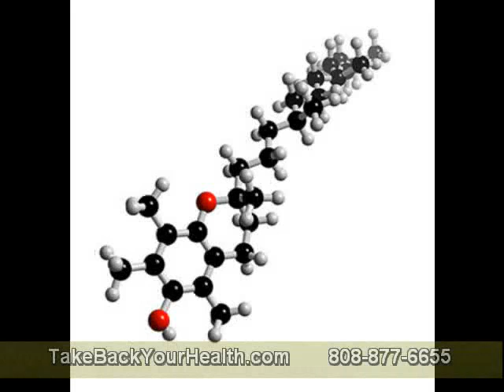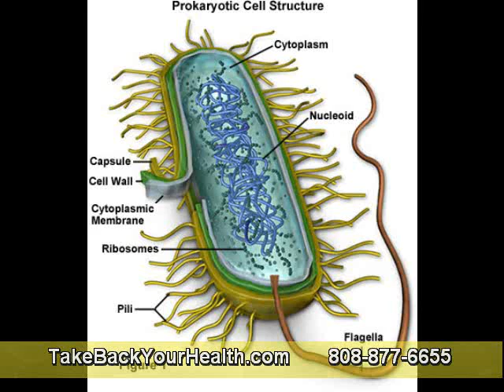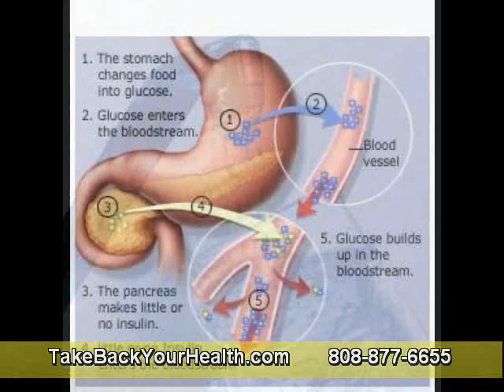Fibrosis of Lungs -- Treatment with Systemic Enzymes Therapy Improve Patient Health Part 2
Symptoms
When you suffer from this disease, some symptoms and signs can appear. They are shortness of breath, chest discomfort, dry coughing, weakness, fatigue, weight loss because of losing appetite.

Fibrosis of Lungs Treatments
Until today, it is a fact that no such treatments or medications for idiopathic pulmonary fibrosis that can give significant improvement on the patient's condition. The scarring that has been developed is permanent.

According to the research, the immune system in our body seems to give significant contribution on this condition. That is the similarity that has been found in many forms of pulmonary fibrosis. Based on this founding, then the medication that has been prescribed to the patients is corticosteroids, such as prednisone. This Non Steroidal Anti Inflammatory Drug is known as immune suppressive agent for slowing down the lung inflammation and scarring.